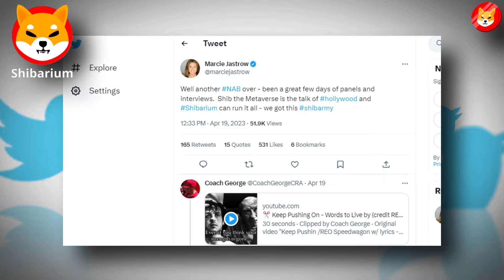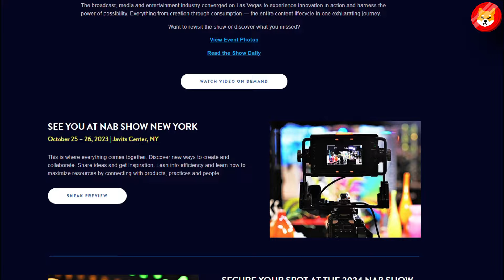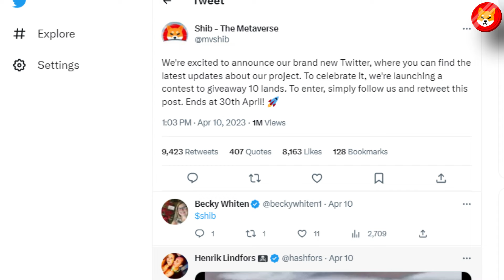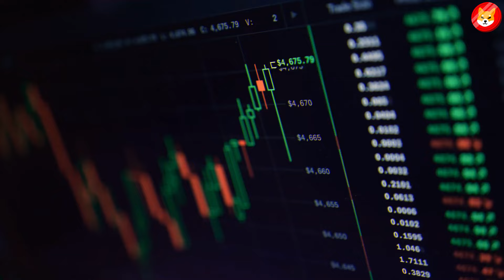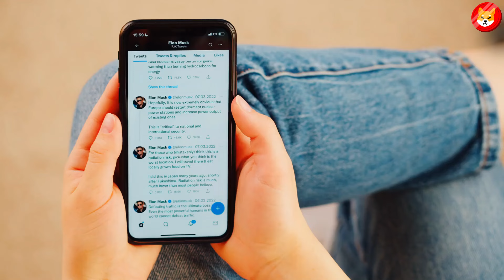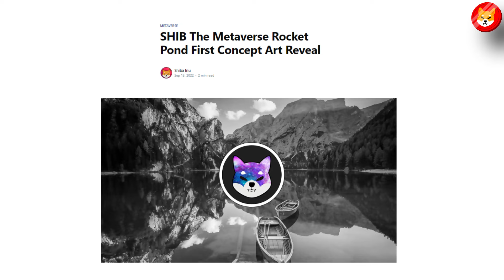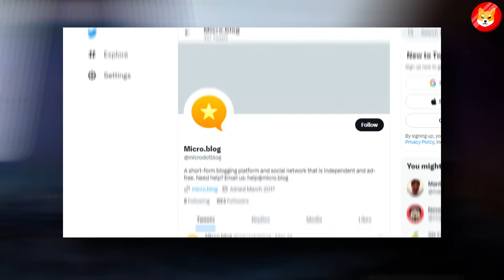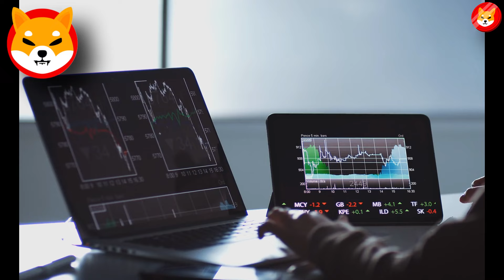EXPERTS PREDICT $10 SHIBA INU TOKENS BECAUSE OF THIS!! - SHIBA INU COIN NEWS TODAY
1. ELON MUSK BEGINS THE GREATEST SHIBA INU BULL RUN AFTER THIS HUGE ANNOUNCEMENT!! - SHIBA INU COIN NEWS TODAY
2. ROBERT KIYOSAKI JUST CONFIRMED IF YOU PUT $100 INTO SHIBA INU TODAY YOU WILL BE RICH!!! - SHIBA INU COIN NEWS TODAY